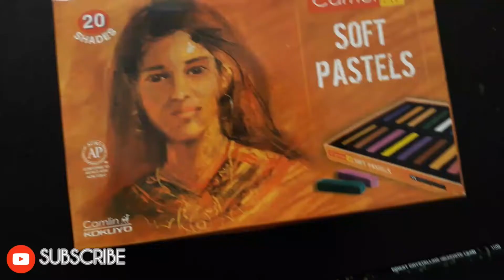Easy Soft-Pastel Drawing | Scenery-Art | For Beginners | Landscape-Art | Karthika's Art Lab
Welcome Everyone !!
Today we will be doing a Scenery Art with Soft Pastels.

Materials Needed:
- Canvas Paper
- Camel Soft Pastels (used)
- 10B Pencil
(Colors are mentioned in the video.)

It's A Very Easy Art, That you can do very fast.
I would like everyone to try it !!
See you in another video..
Until then...
Goodbye !!